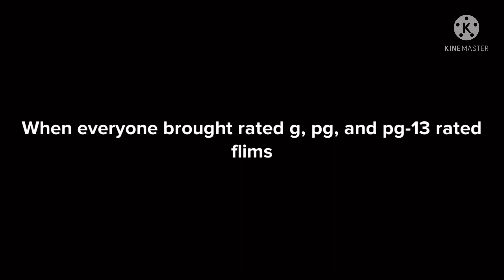User character elimination season 1 episode 2